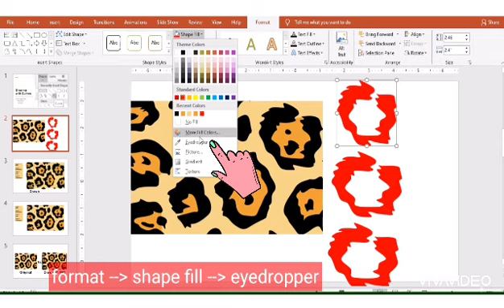Draw with ppt [basic technique] : colouring with [eyedropper]